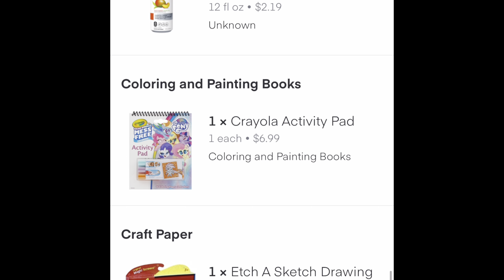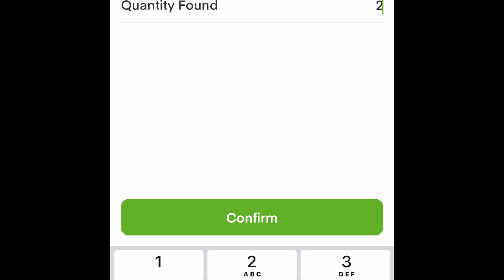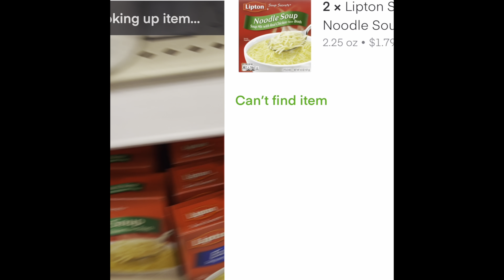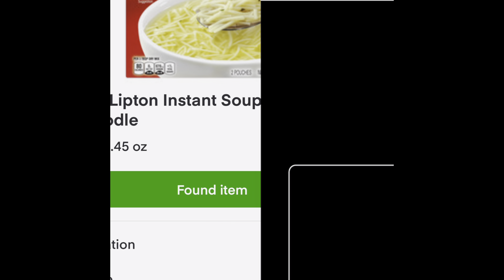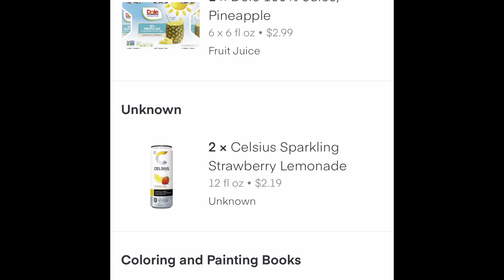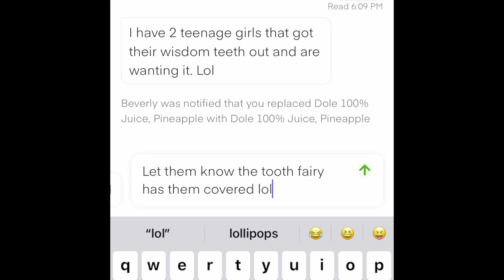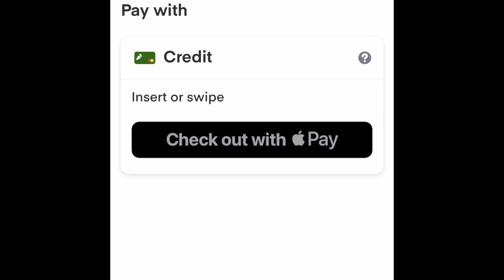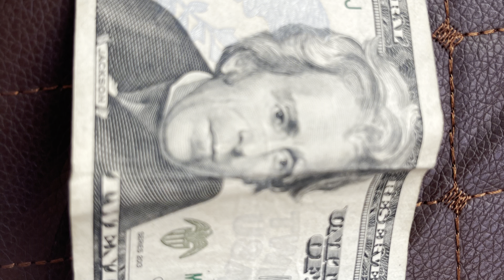Weekly Vlog: Target shopping on instacart, see how it works - $20 cash tip!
See exactly how the the Instacart shopping app works